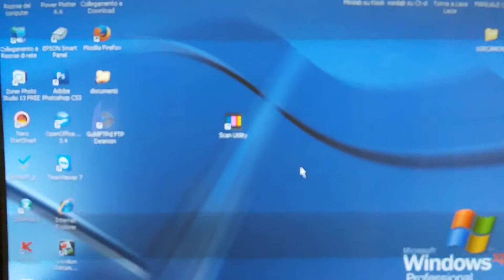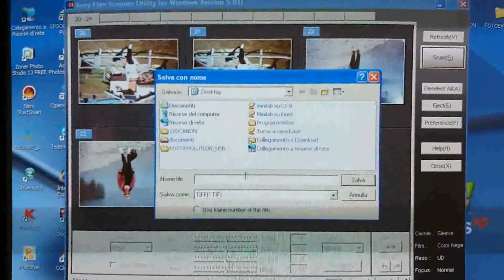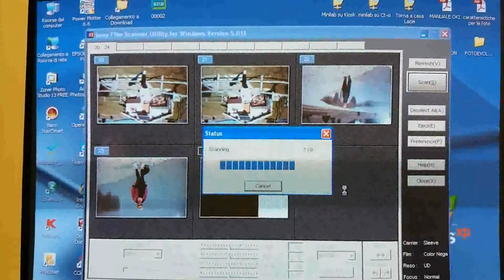SONY FILM SCANNER UY-S100